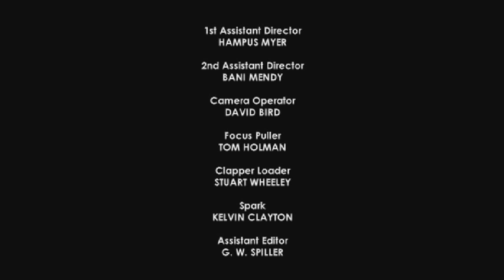Open Skies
A mother takes her boy to the beach and shows him beautiful things. At sunset, she falls asleep on the sand. When she opens her eyes her child is gone. Now everything which was once beautiful becomes threatening as she searches for her missing child.